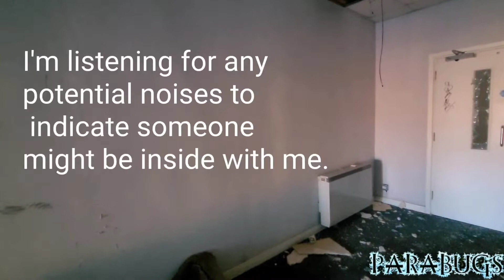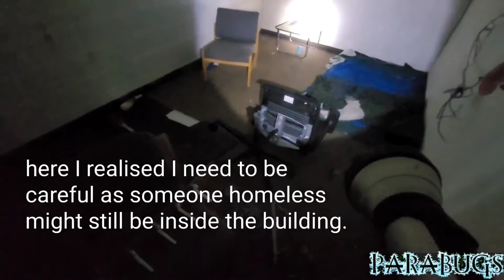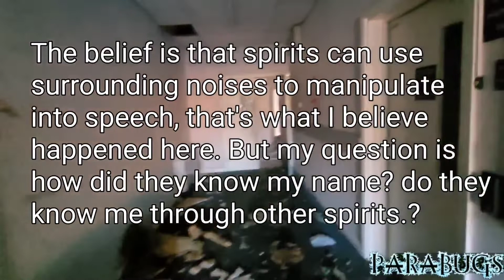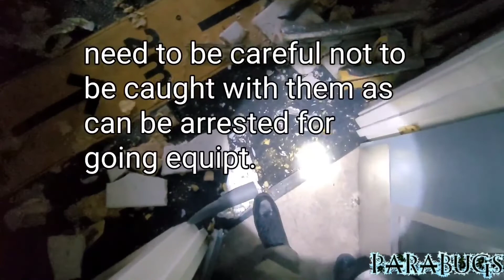exploring an abandoned building alone. (evps captured.)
exploring an abandoned building with some strange evps, do the spirits follow me?